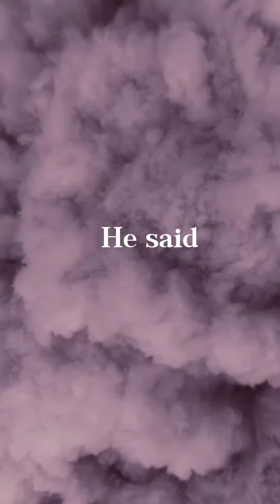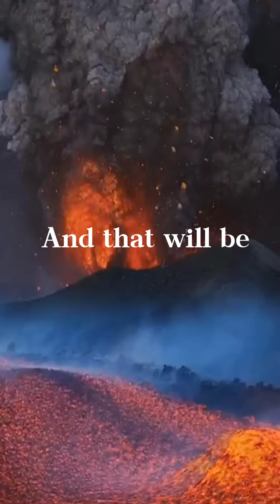Signs of Judgment day 🔥-------Islam